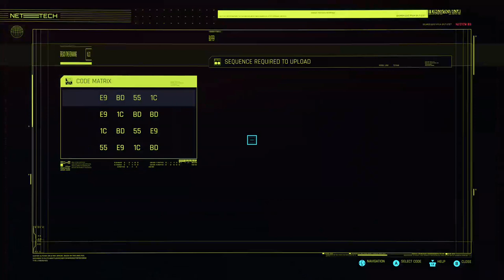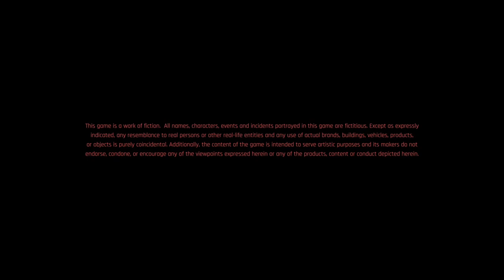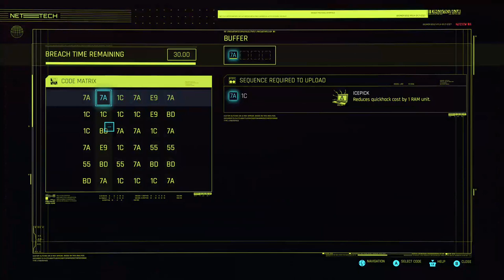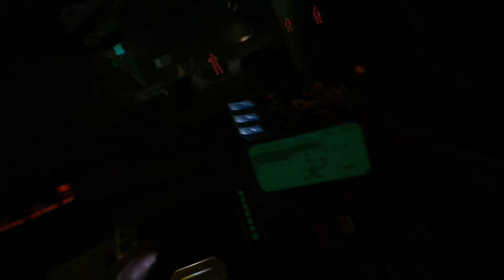OI we're back Chooms CYBERPUNK2077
Chooms this vod is from my twitch and it maybe long, but nonetheless i hope you enjoy it -- Watch live